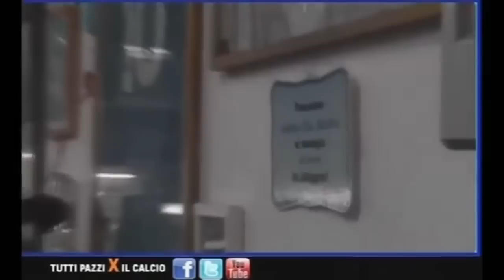'Da Maria' su 'Tutti Pazzi per il Calcio' - Tele A+ (SKY)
La puntata del 6 Novembre 2012